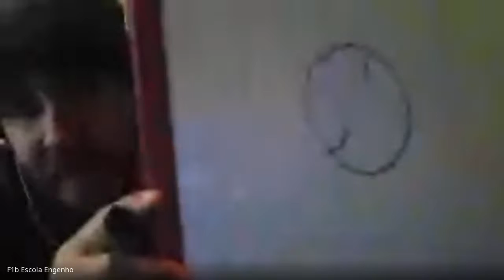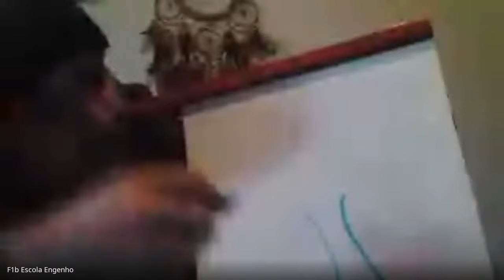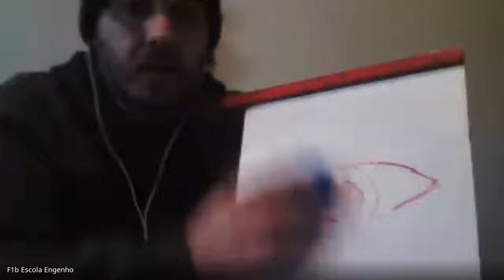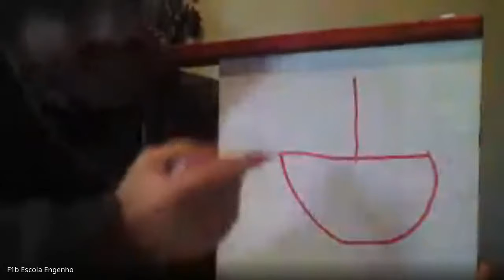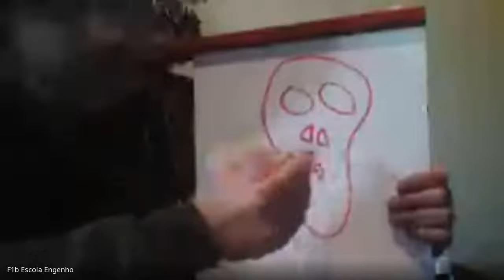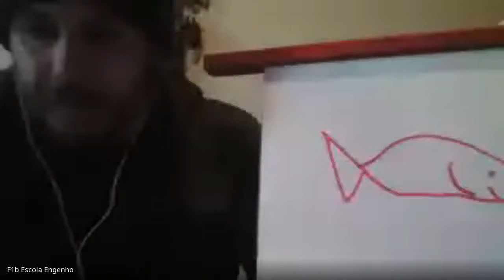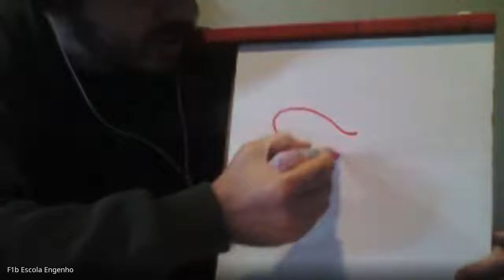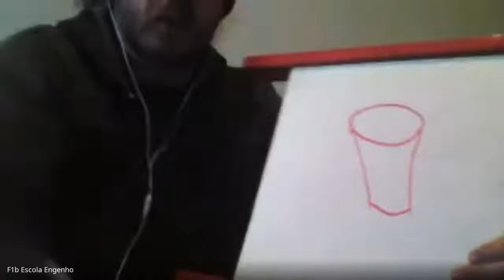Recreio 1º ano (2020-07-02 at 11_15 GMT-7)